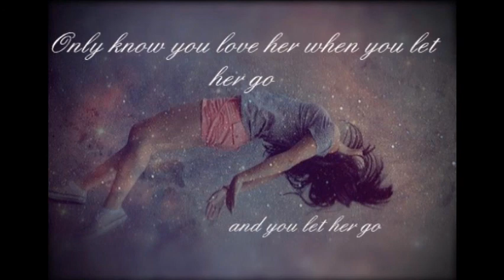Let her go - Passenger (Cover)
My cover of Passengers breakthrough single Let her go.